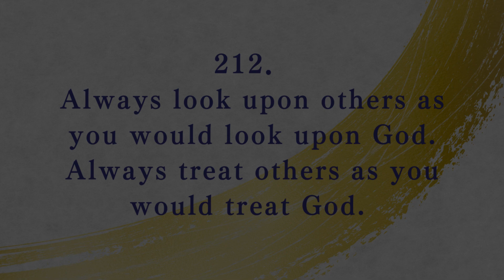【Recitation】I Heard It Like This #212（English）／「I Heard It Like This」Compiled by Hideo Takahashi